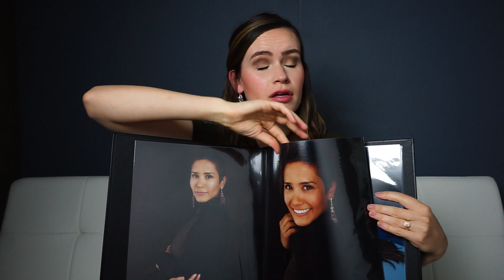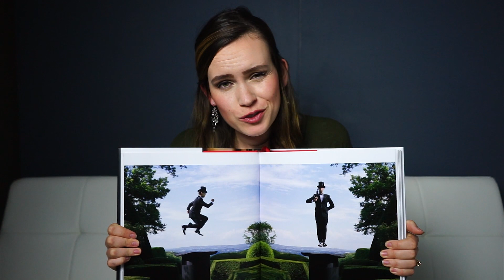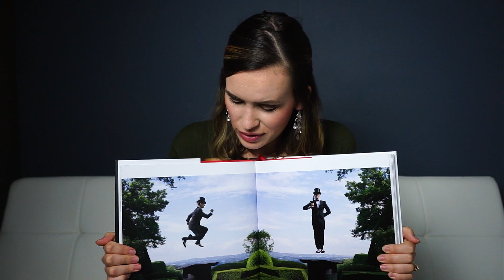Como Desenvolver Seu Estilo | Fotógrafas do Youtube | Foto Dicas, Camilla Myrrha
Conheça os outros canais do grupo e assista aos vídeos das FotógrafasDoYoutube aqui

CURTA FOTO DICAS NO FACEBOOK Assista o workshop online GRÁTIS: [15:23, 31/10/2016] Gabriel Pereira: fotografomaster.com
[15:23, 31/10/2016] Gabriel Pereira: